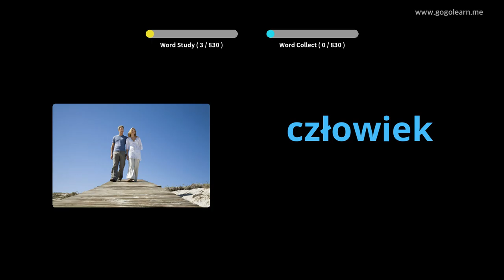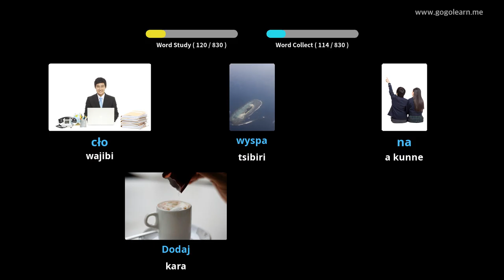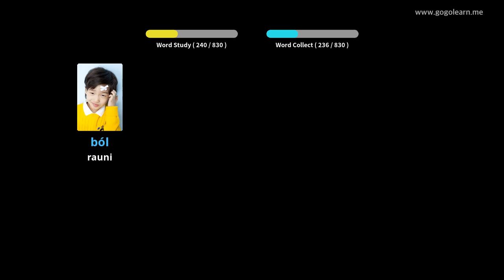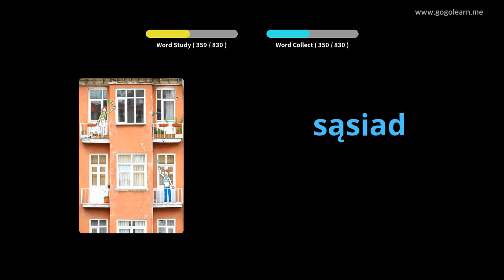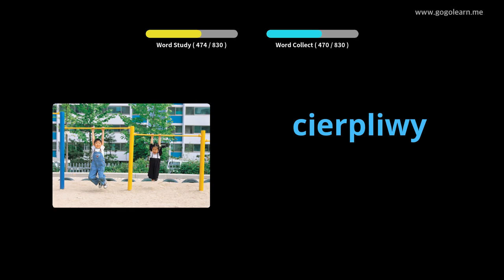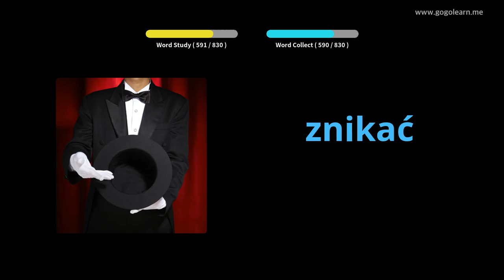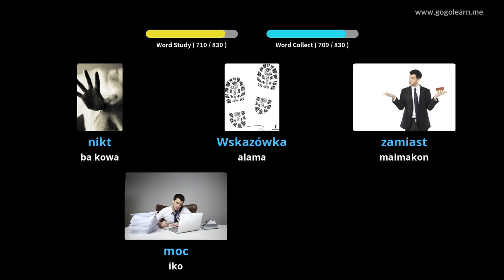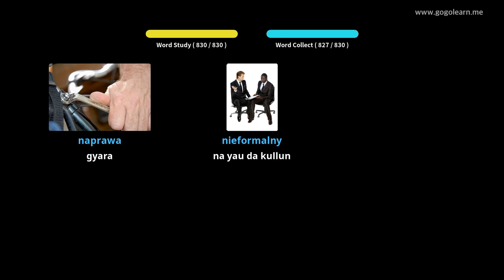Makarantar Tsarin Polish ta Yaren Poland | Golearn